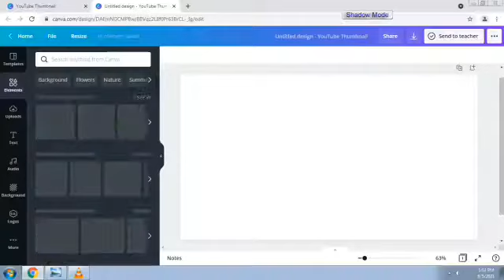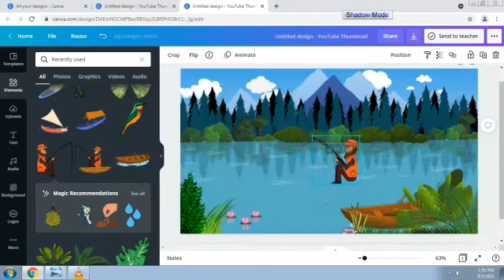Lake Mountain short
This video is a short version of Lake and Mountain scenery.